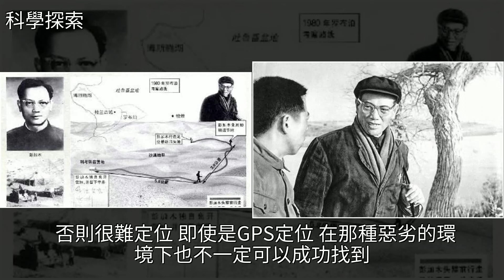中國科學家彭加木羅布泊失蹤之謎最終真相解釋，隱瞞30多年！，[科學探索]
中國科學家彭加木羅布泊失蹤之謎最終真相解釋，隱瞞30多年！ [科學探索]彭加木,羅布泊,GPS,太陽系,考古中國科學家彭加木羅布泊失蹤之謎最終真相解釋，隱瞞30多年！ [科學探索]彭加木 羅布泊 GPS 太陽系 考古